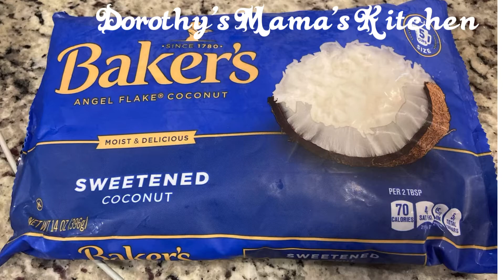THIS IS THE EASIEST WAY TO COOK COCONUT RICE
This is another style of cooking coconut rice. I  added Coconut flakes from the store to this menu because the Coconuts here are not as sweet as the ones from Africa. I hope you find this video explanatory enough.

INGREDIENTS
COCONUTS
BELL PEPPERS (Res, Orange and Green )
CURRY POWDER
KNORR CUBES
THYME
SALT
KNORR CHICKEN POWDER
GARLIC POWDER
ONION POWDER
COCONUT COOKING OUL
MEAT (any meat if your choice)
WATER
ONIONS
BLENDER
SEIVE ( or chess cloth)